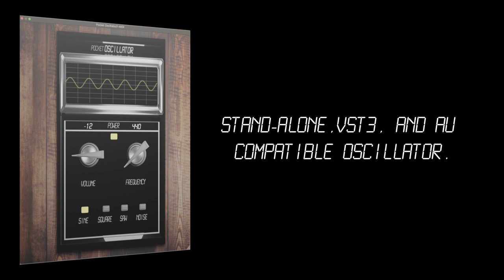pocketOscillator - Standalone, VST3, AU, & AUv3 Plug-in for Mac/PC and iOS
Pocket Oscillator is a macOS, Windows, and iOS compatible stereo capable oscillator. Designed for VST3, AU, and stand-alone use.

Complete with oscilloscope and controllable Wave, Frequency, & Volume. Test all your gear with  Sine, Square, Saw, and Noise, oscillators.

Plug-in GUI resizable and automatable parameters designed to recall with your various sessions.